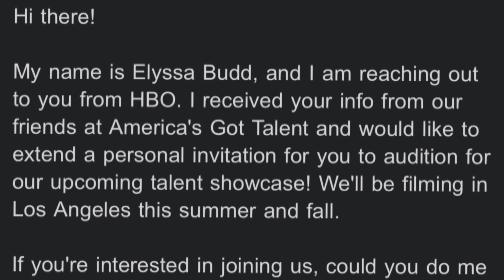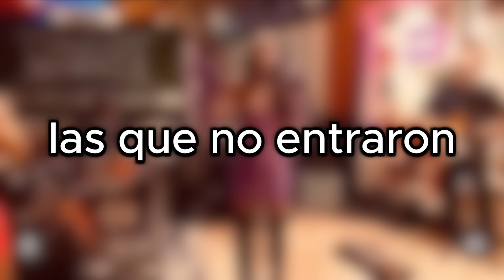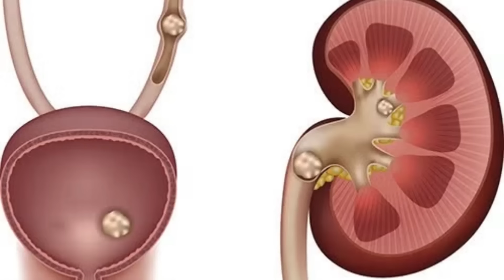STORYTIME DEL VIAJE MALDITO! AUDICION O ESTAFA? Y TERMINE EN EMERGENCIAS HOSPITALIZADA!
NOMBRE DE TODO LO QUE PUDIMOS RECOLECTAR...NOMBRE DEL "PROGRAMA" INFORMACION Y VIDEOS ADICIONALES.
MUCHAS GRACIAS, NO PERDIMOS NADA...SOLO TIEMPO , PLATA , ESPERANZA, DIGNIDAD, Y SALUD HAHAHAHAHAHAHA A SEGUIR MIJOS